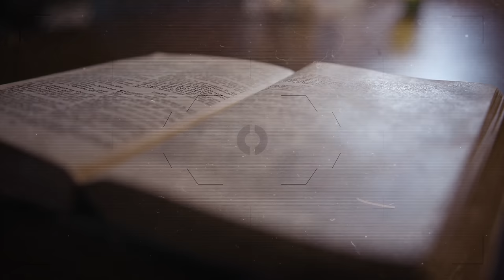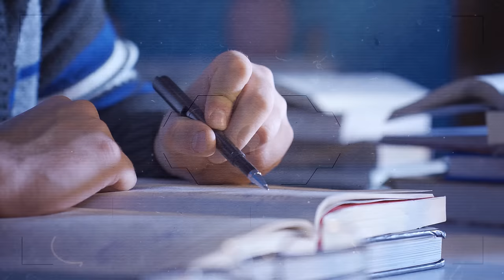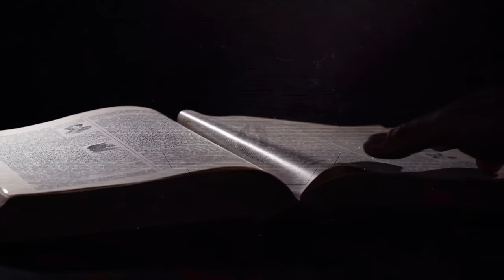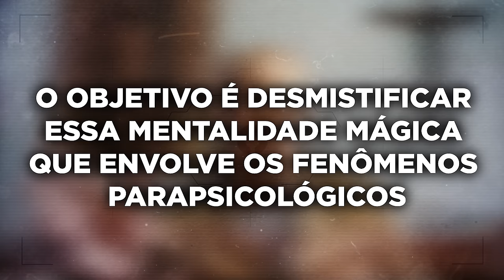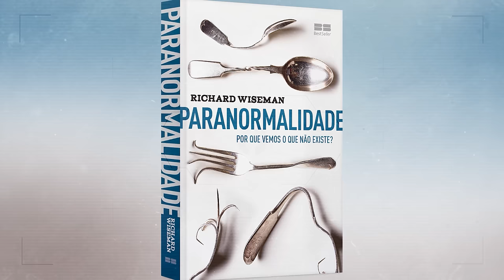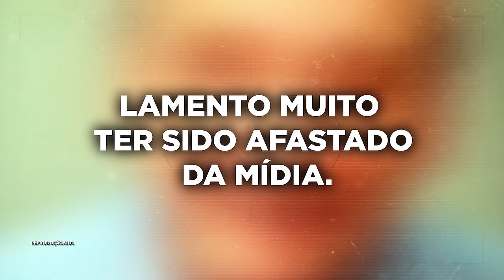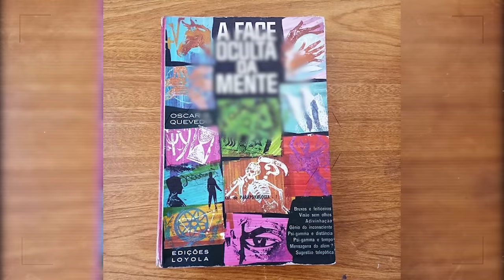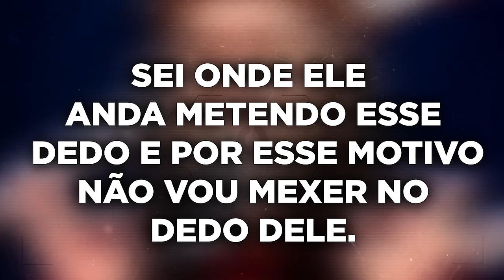A história que nunca te contaram sobre o Padre Quevedo da TV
Neste vídeo vamos aprofundar no mundo de Padre Quevedo e sua abordagem única à parapsicologia na televisão! Conhecido por sua postura cética e suas habilidades analíticas afiadas, Padre Quevedo desafiou inúmeras supostas manifestações do sobrenatural, trazendo uma luz crítica para o campo da paranormalidade. Explore conosco os momentos mais icônicos de sua carreira na TV, e descubra como suas investigações desafiaram crenças arraigadas e inspiraram uma nova era de pensamento crítico sobre o oculto!

ROTEIRISTA: Viviane Goulart / EDITOR DE VÍDEO: Vinicius Gutierres / ILUSTRADOR (THUMBNAIL): Alex Katira /   DIREÇÃO DE FOTOGRAFIA e OPERAÇÃO DE CÂMERA: Francisco (Sombra)  / AUXILIAR DE ESTÚDIO: Pablwo Henryky / PRODUTOR: Thales da Guarda / DIREÇÃO DE ESTÚDIO: Carlos de Freitas /ÁUDIO e DIREÇÃO DE CENA E DE GRAVAÇÃO: Marlúcio Rezende e Danyllo Freitas / REVISÃO DE ROTEIROS: Maurício Moreira / CHEFE DEP. YOUTUBE: Wanessa Costa / PRODUTOR EXECUTIVO: Luiz Phellype Alves